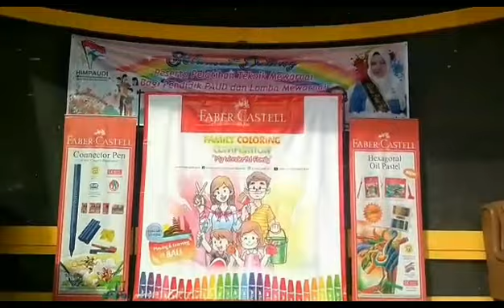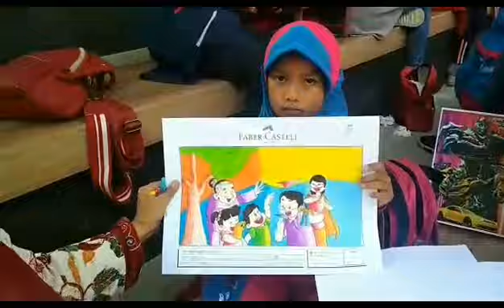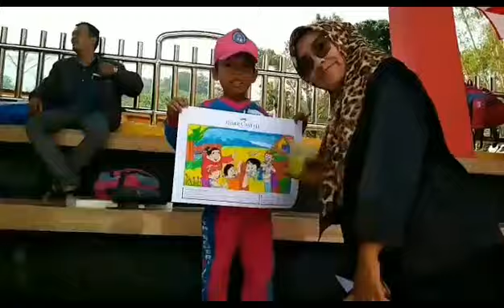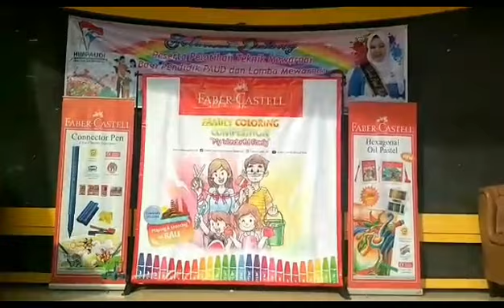RAZIQ DZ DAN KAWAN KAWAN TK SEKOTA PADANG PANJANG LOMBA MEWARNAI BERSAMA FABBER CASTLE